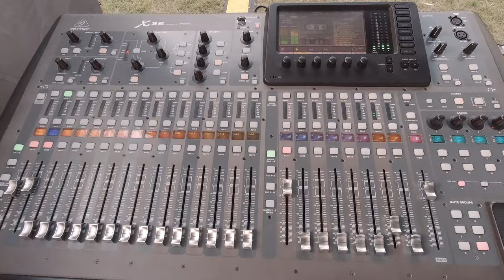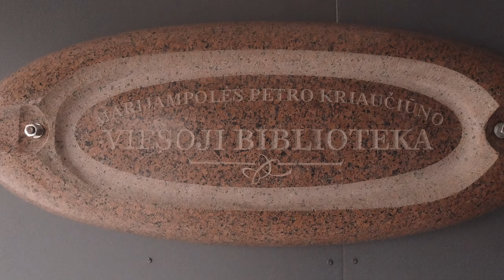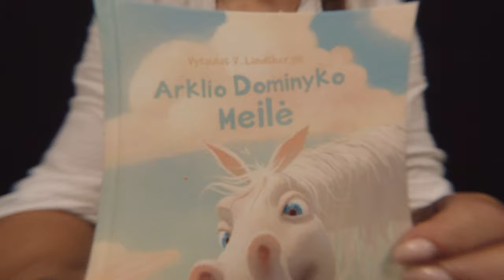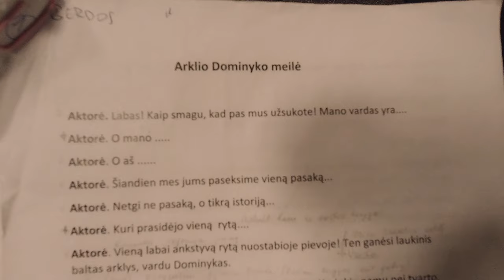LABAIŽINIOS 2020 09 08 {Vilkaviškis ir Marijampolė}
Šių žinių komanda:
Agnė Sunklodaitė
Mindaugas Ancevičius
Eimantas Bareikis
Deividas Gnedinas

Muzika ir video Deivido Gnedino

Labaitelevizija 2020